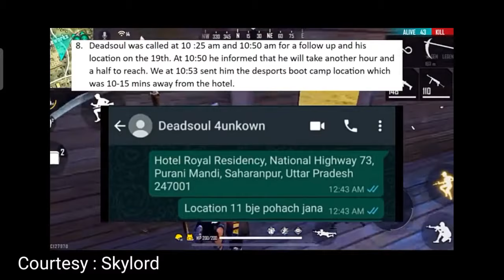Romeo gamer face reveal finally ! Skylord exposed 4 unknown? Lokesh gamer spent 1 crore in FF.😱